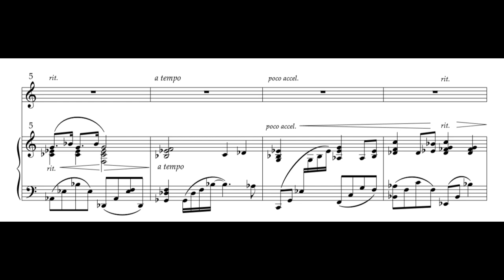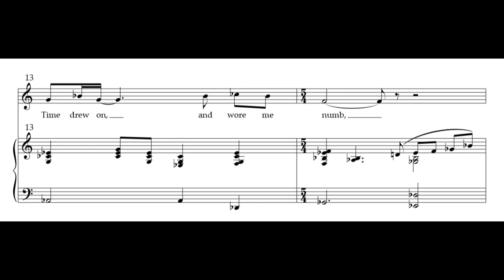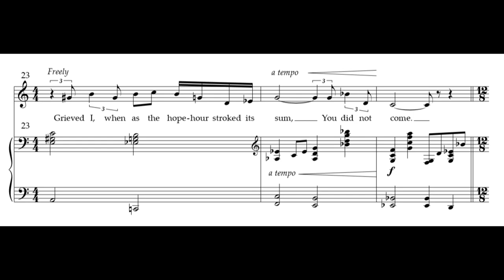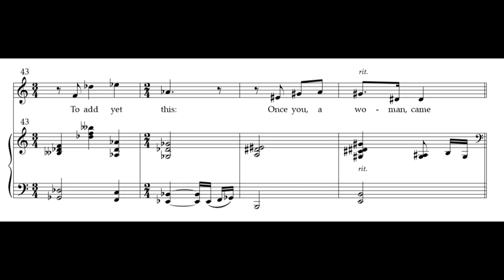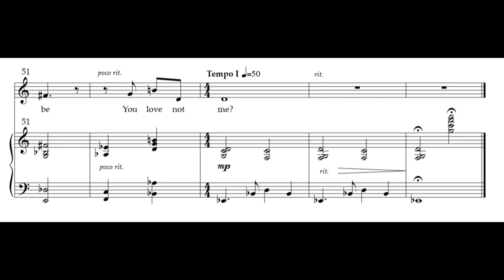William Dickens - A Broken Appointment (from Three Songs of Thomas Hardy)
"A Broken Appointment" (from Three Songs of Thomas Hardy) by William Dickens

Performance by Carly Wingfield, soprano and Parker Payne, piano